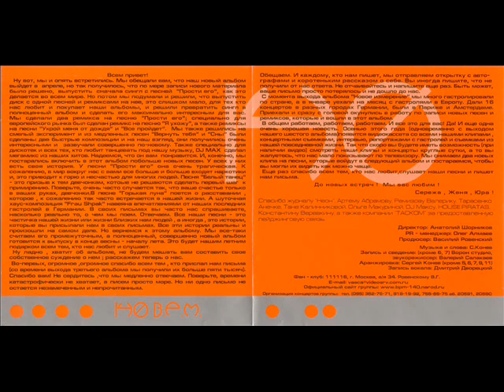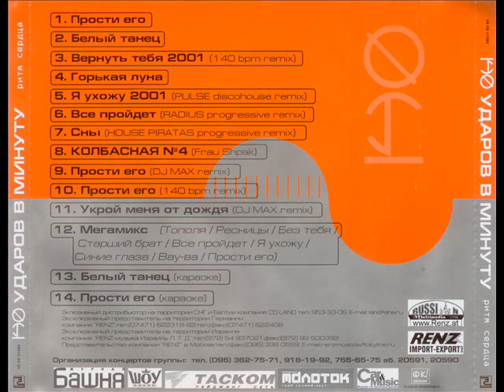140 Udarow W Minutu - Ukroj mienja ot dożdja (DJ MAX remix) Bielyj Taniec [Ritm sierdca (2001 r.)]